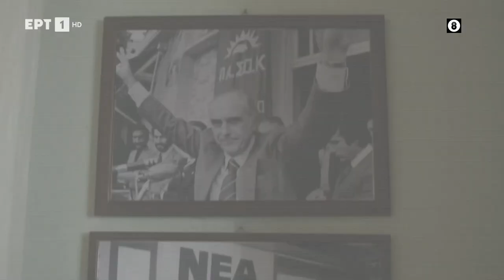Τα Καλύτερα μας χρόνια | 3ος Κύκλος | Επεισόδιο 34 & 35 | Διπλό Επεισόδιο | Official Trailer